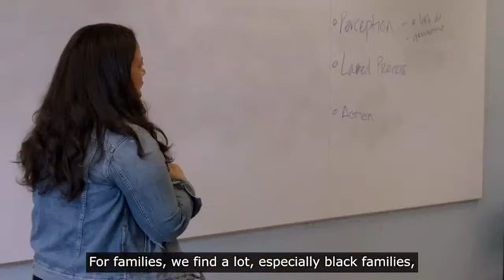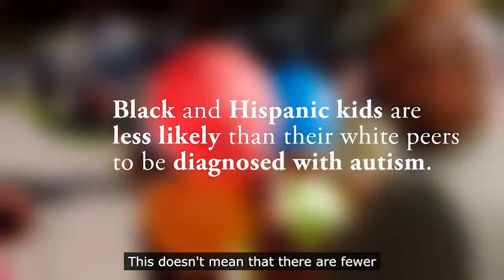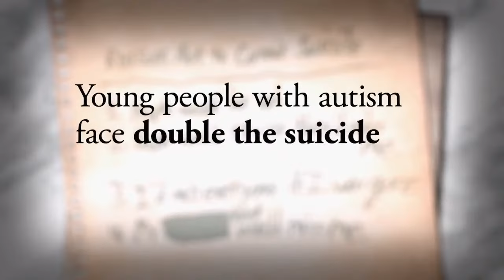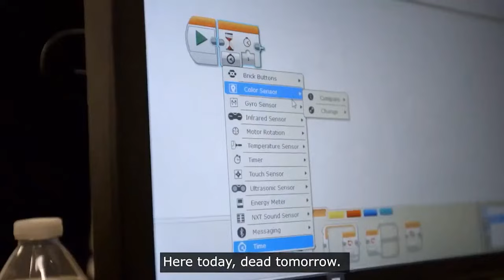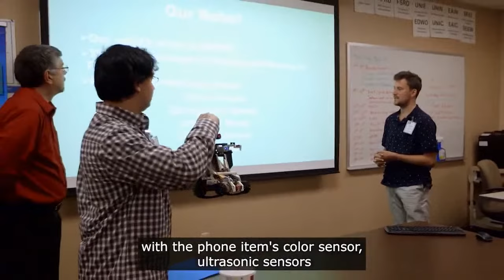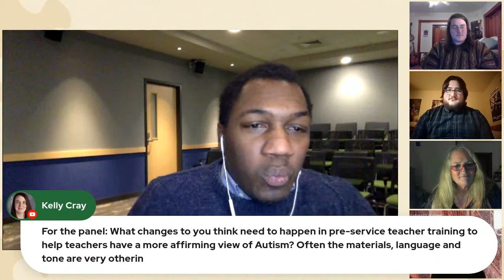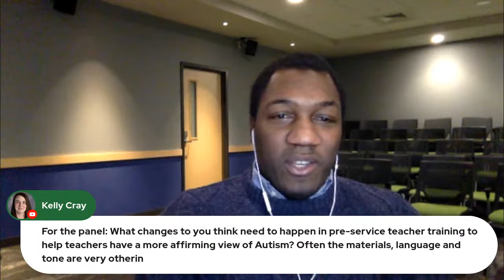Building Supportive Communities for those with Autism in Vermont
Vermont Public and the Vermont Family Network gathered a panel of educators, advocates, and those living with Autism to discuss strategies to build supportive communities.  To spark discussion we also shared clips from the PBS Film “In a Different Key.” Our panel featured: Dr. Jacqui Kelleher, Teagen Comeau, Tyler Comeau, Paul S. Yoon and Connor Cyrus was our host.

We would like to thank Green Mountain Support Services for Underwriting this event.